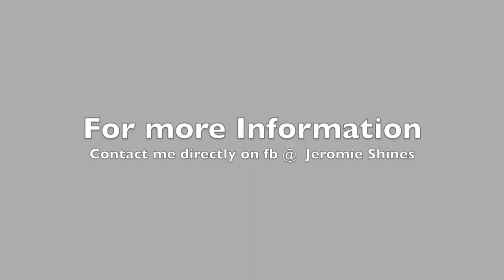Why You Are a Sinner?